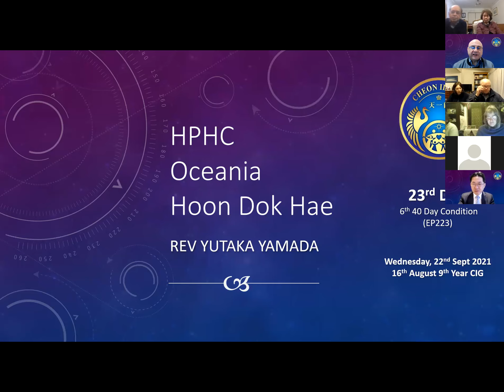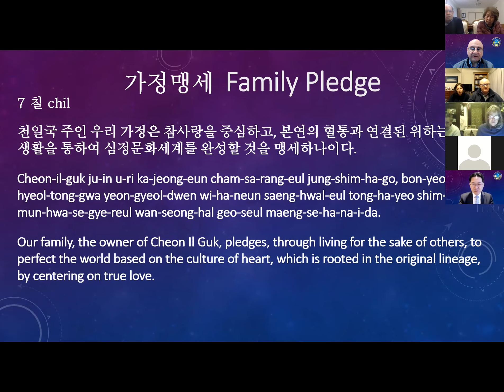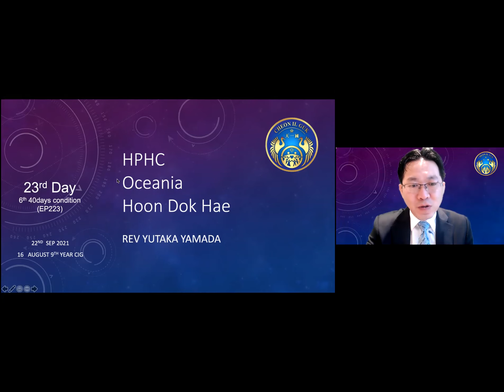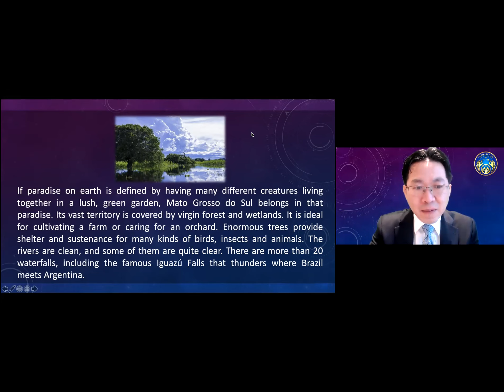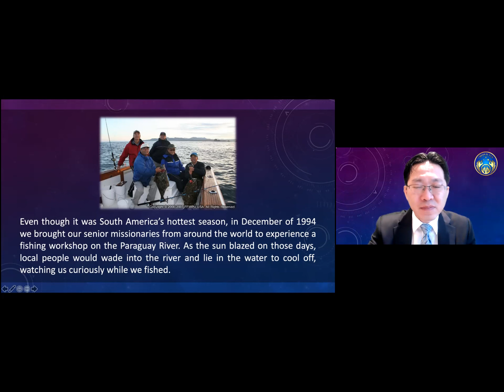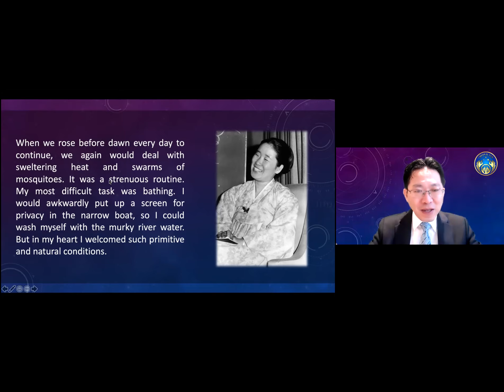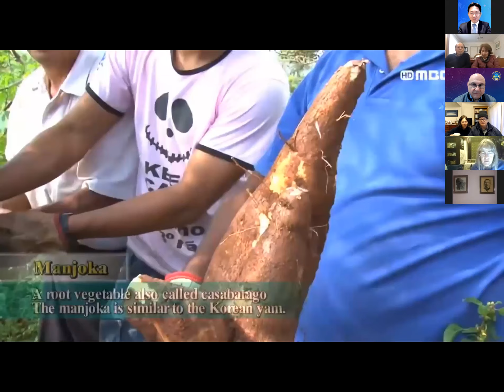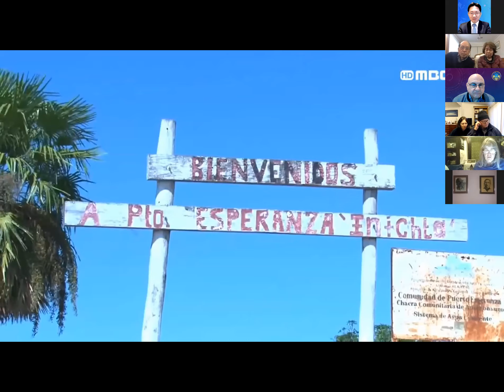EP223: 22September2021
EP223:
22 September 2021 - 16 August 9th year of CIG
23rd Day - 6th 40 Day Condition